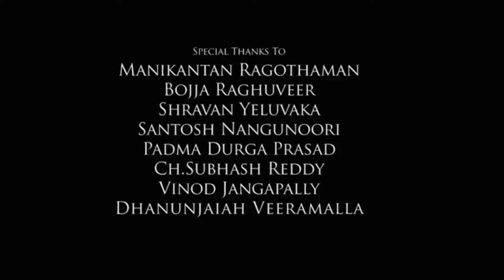Thundu Full Movie In Hindi Dubbed | Biju Menon | Shine Tom Chacko | Unnimaya Prasad | Review & Facts